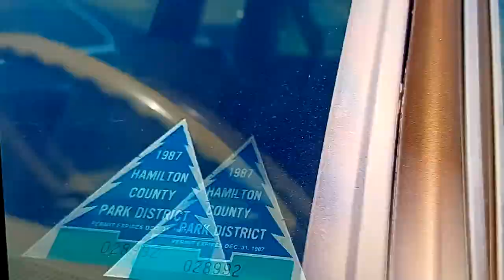1979 Cadillac Coupe Deville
vintage transportation